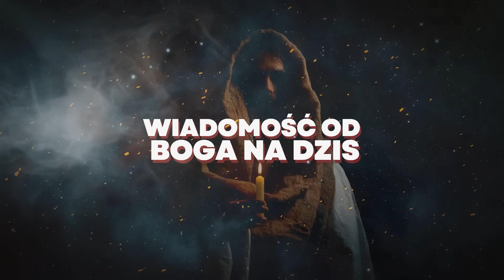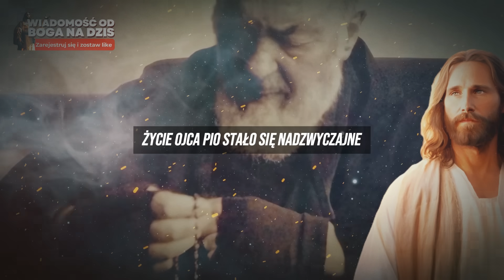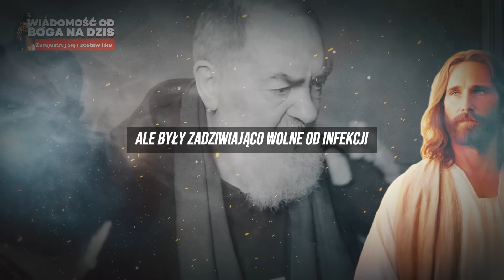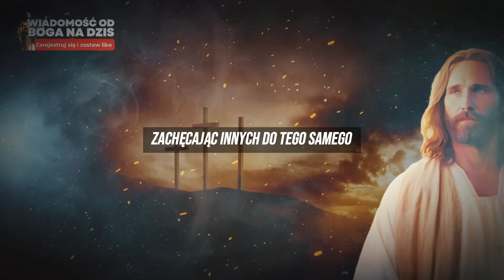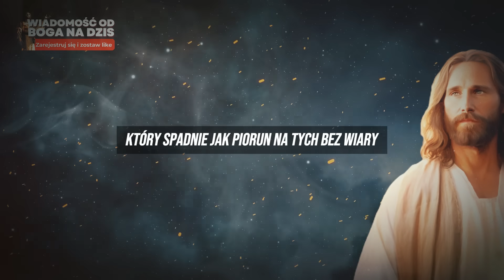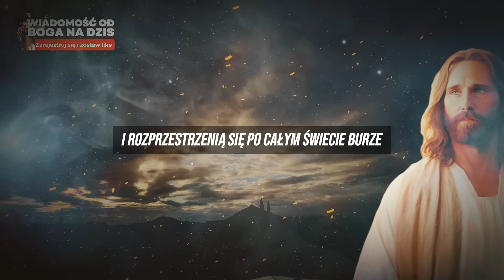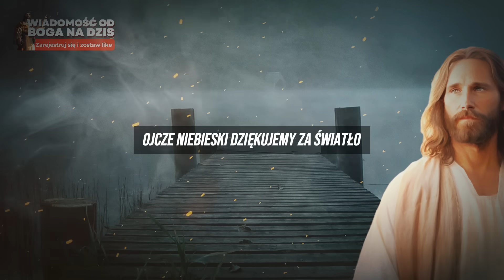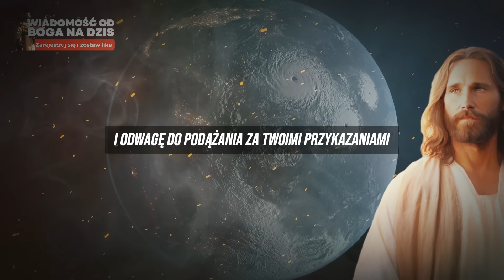😢Ojcze Pio: PRZERAŻAJĄCA PROROCZEŃSTWO! Czy wydarzy się przed końcem roku? Przygotujcie się!